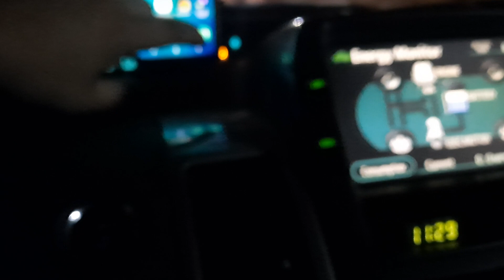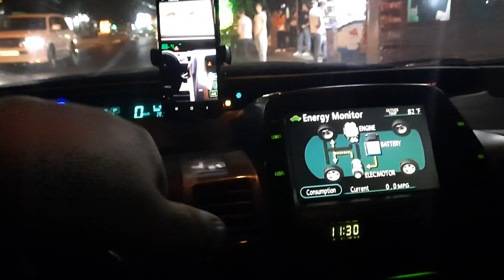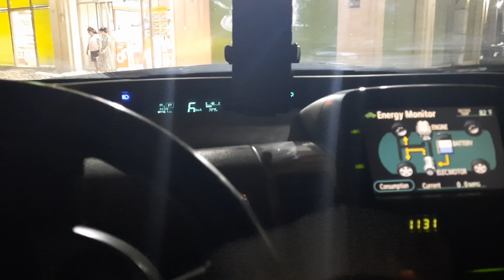PRIUS NIDA SU ASIBKASI